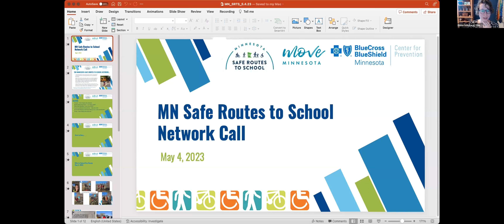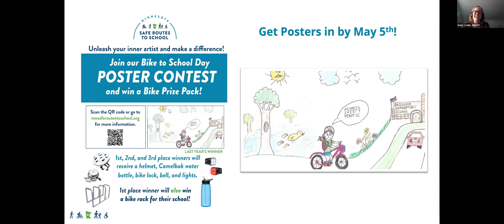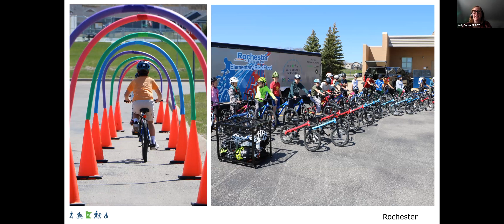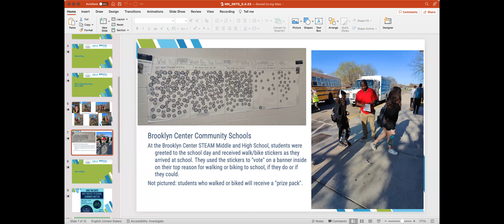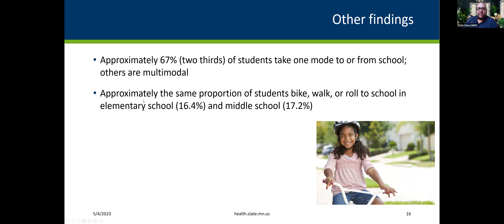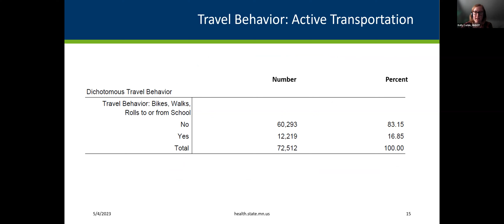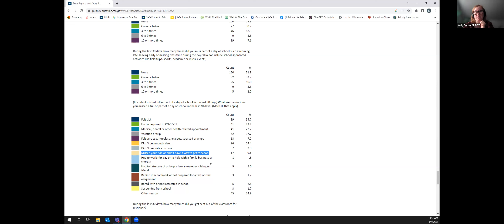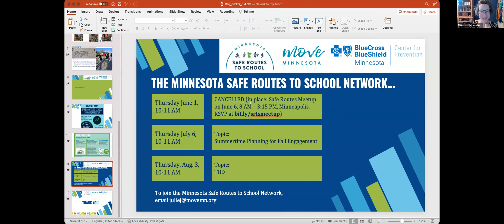Safe Routes to School Network Call May 4, 2023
The May Safe Routes to School Network Call topic was “Making the Most of Statewide Student Data in SRTS”. We got a MnDOT update, boost grant update, and Bike to School Day recap from Kelly Corbin. Then, Dylan Galos (MDH) presented about the Minnesota Student Survey data. We wrapped up the call with some group discussion.